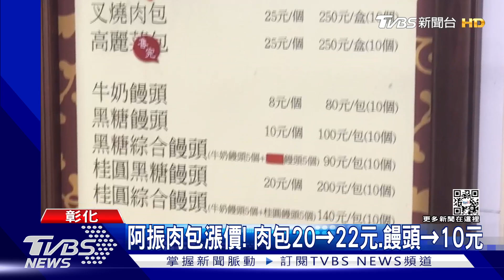鹿港肉包名店「通通漲價」 香菇鮮肉包一顆35元｜TVBS新聞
物價持續上漲，彰化鹿港知名小吃"阿振肉包"，價格也hold不住了，宣布過年後，2月22日起調漲價格，肉包類從20元漲到22元，饅頭類從8元漲到10元，仔細續追不只阿振肉包，老龍師、老成珍肉包通通喊漲。